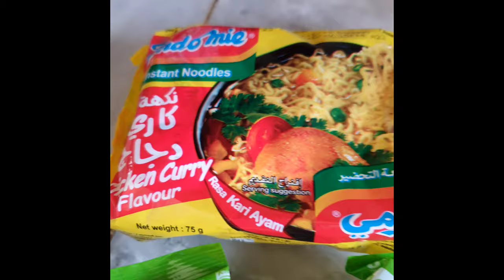My Personal Scoreboard 8-6-22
What does your Scoreboard look like today?

Love, light and positivity,
Zar